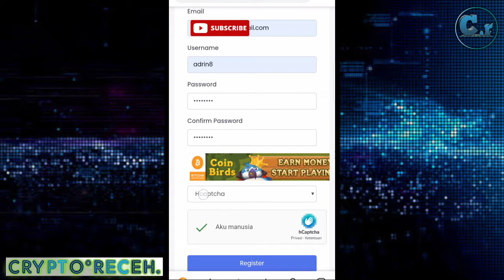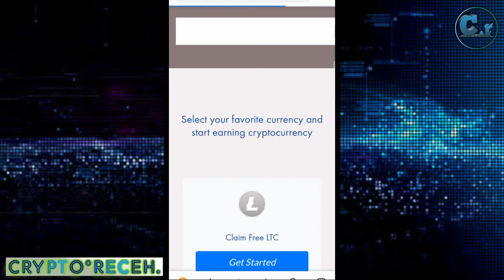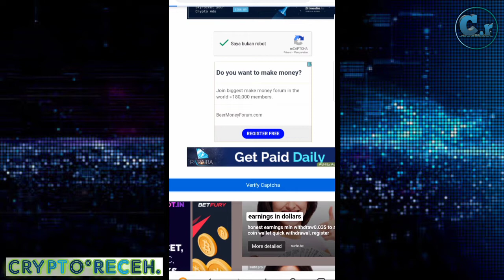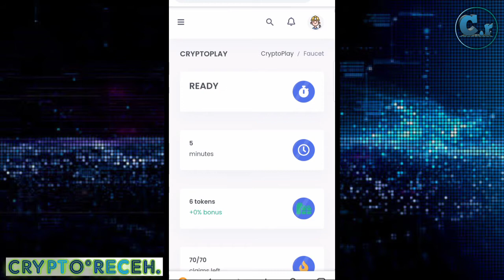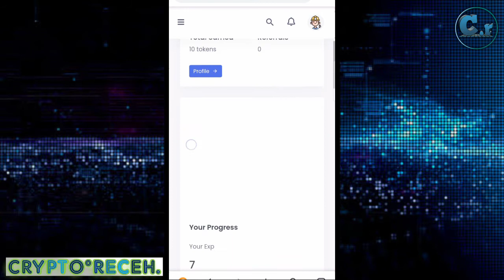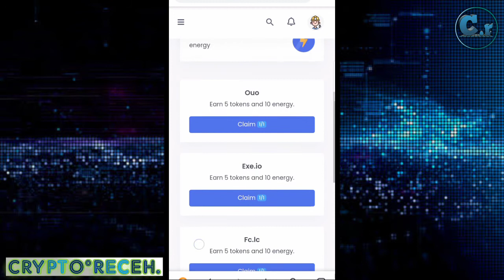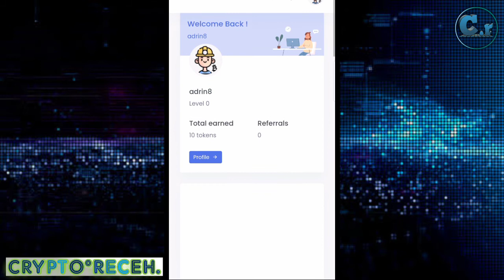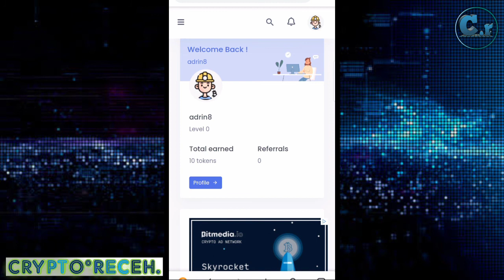HIGH RATE FAUCET || FAUCET ROTATOR 5 MENIT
SELAIN PTC ADS,SHORTLINK,DAN FAUCET CLAIM,DI SITUS INI JUGA TERDAPAT FAUCET ROTATOR SETIAP 5 MENIT UNTUK BEBERAPA COIN.DAN UNTUK WITHDRAWALNYA KE FAUCETPAY,EXPRESS CRYPTO,DAN JUGA BISA KE PAYEER.SELAMAT MENCOBA DAN HAPPY CLAIM.

LINK SITUS

TONTON JUGA FAUCET LAINNYA

SOLANA DAN LITECOIN FAUCET WITHDRAW KE FAUCETPAY

SOLANA DAN FEYORRA FAUCET WITHDRAW FAUCETPAY

MULTICOIN FAUCET WITHDRAW KE FAUCETPAY DAN EXPRESS CRYPTO

TERIMA KASIH YANG SUDAH NONTON SUPPORT CHANNEL CRYPTO RECEH

SALAM CRYPTO✌️🤑